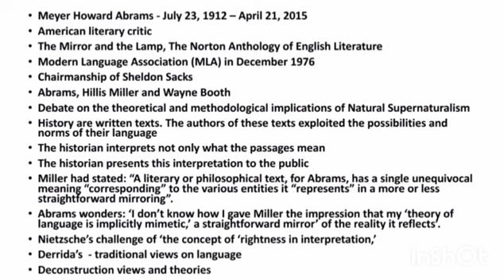The Deconstructive Angel by M.H.Abrams Summary in Tamil